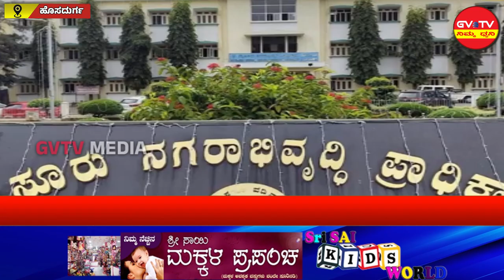ಹೊಸದುರ್ಗ-ಮುಡಾ ಹಗರಣ ಕುರಿತು ಕಾಂಗ್ರೆಸ್ ಮುಖಂಡ ಡಾ.ಎಂ.ಹೆಚ್.ಕೃಷ್ಣಮೂರ್ತಿ ಸುದ್ದಿಗೋಷ್ಠಿ..!